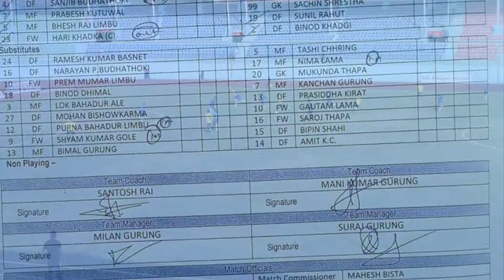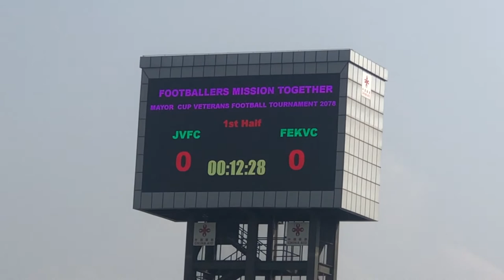Mayor Cup Veterans Football Tournament-2078 ll Jhapa Veterans Vs Khumaltar Veterans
SportsonNations NepaliSports NepaliSports Football Mayor Cup Veterans Football Tournament-2078 ll Jhapa Veterans Vs Khumaltar Veterans